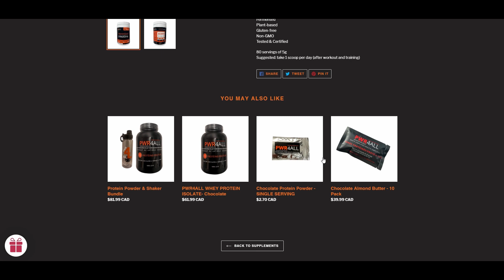Episode 35, Talking travelling Jiu Jitsu and dancing salsa with Chris G.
Chris is a BJJ Brown belt with Brazilian Top Team. He travels around the world and experiences Jiu Jitsu in many different ways. He talks to us about his travels, best gym's to visit, his training regiment and the things that keep him levelled.